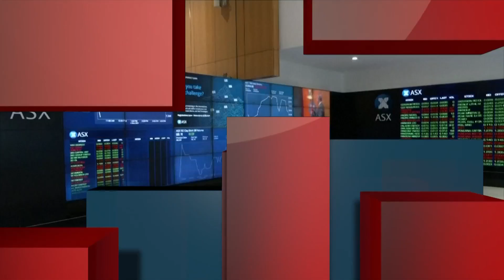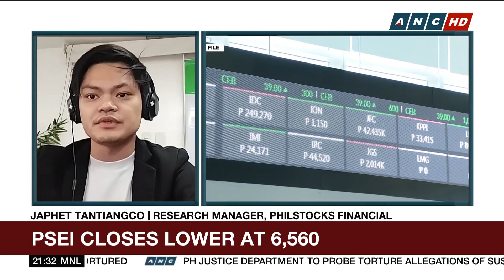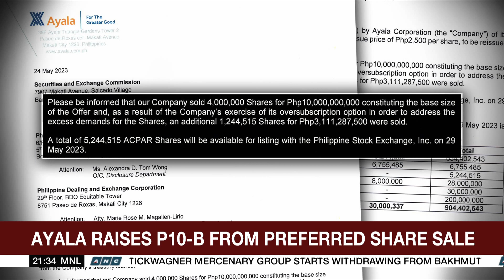Philippine shares close lower at 6,560 | ANC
The World Tonight: Philippine shares edged lower as investor concerns linger over the US debt ceiling.